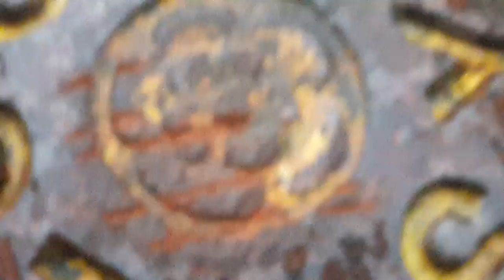Where are the Fish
To them mum,
that hand at mine we ask for it i don't know about where u are from but please do care about it think like it is the son of one of your own think about the pain not in veins we use to write them in letter with sweet or cold words and wait until we get a rendez-vous gallon or polypot but was awear that it work with patience we waited it happen but how time changed we will never know it untill we lost our freedom, when one choose to settle down with hope, expectation should me the golden power else every little crazy girls would jump the net and still take into consideration the bullshit of others and hang on your neck like the jelly eels your grand parents been missing...
i didn't real human anatomy but each side or her is like the beam that bring spark to the engine of my heart, being the second is not for everyone unless u know the bidding is for the couple to be sealed and let the feeling show us how it work to be with the one that bring importance to your imagination an the bright that pride that longer you stay lonely, longer you will know the street...
them belly if you see it maybe it is there to take the knife instead of running with then abs that refused also was once a feeling to some kind of people example on the magician that take excused and leave traces and wish no one will mention them permanently or constantly it is all up to you...